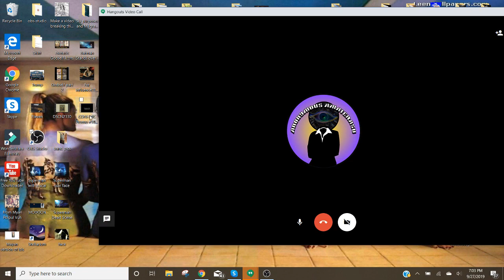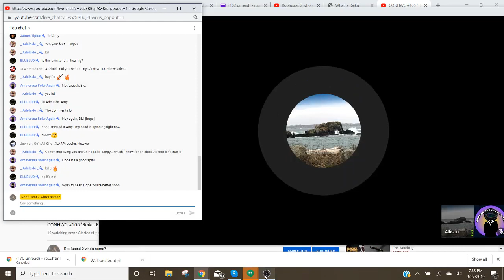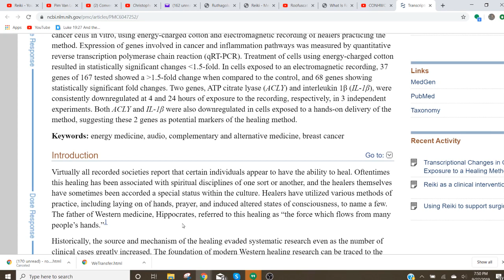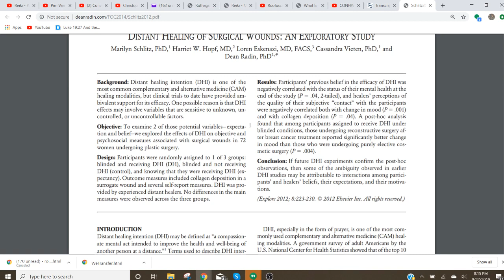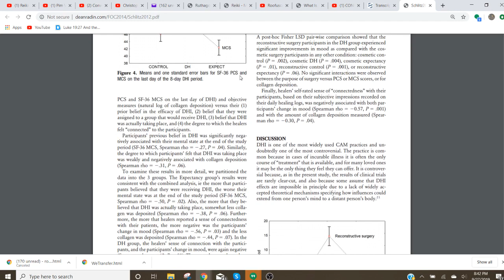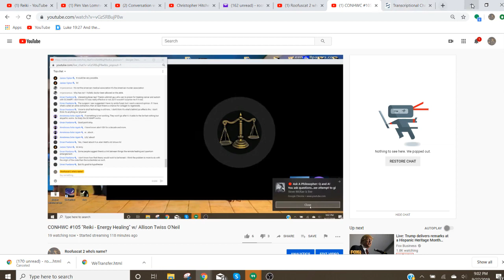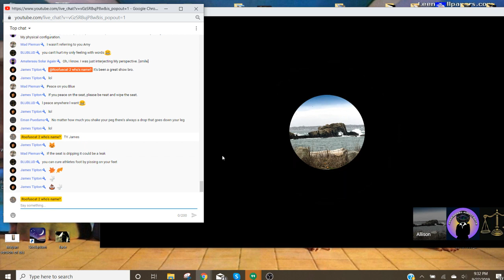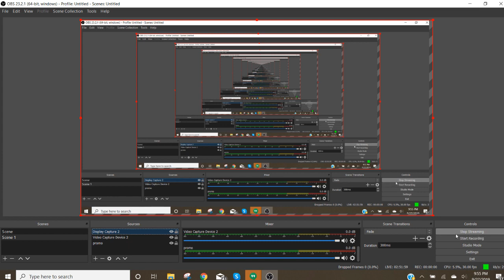CONHWC Show #105: Reiki - Energy Healing w/ Allison Twiss O'Neil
On September 27, 2019, We welcomed Allison Twiss-O'Neill to discuss Reiki in all its aspects.  We were joined by BLUBLUD, further discussing reiki, the profit motive in today's "medicine," the advantages of the sun, and more.

Love always.